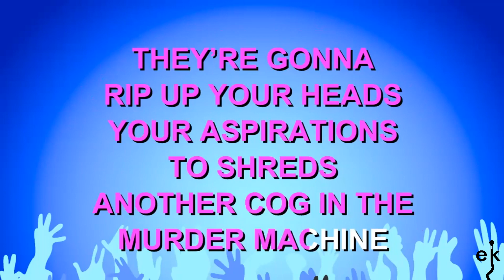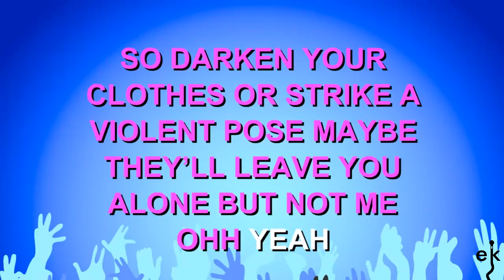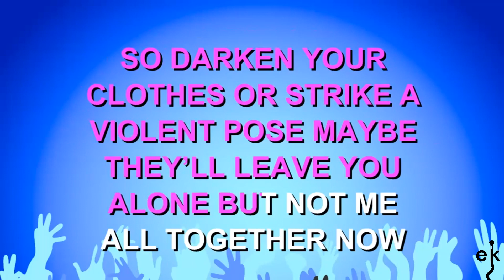Teenagers - My Chemical Romance (Karaoke Version)